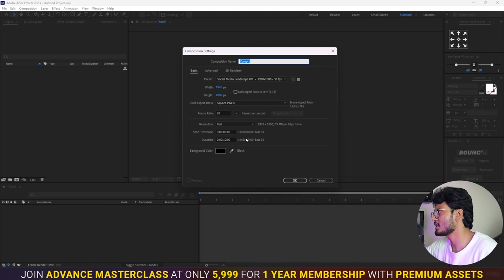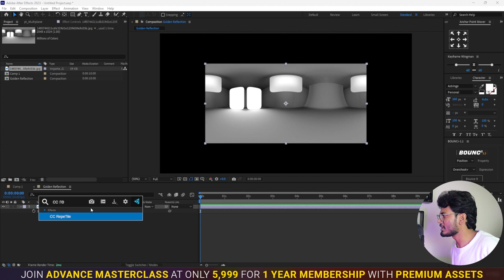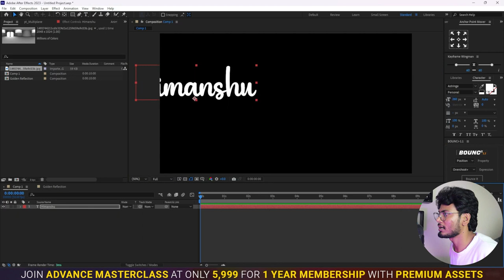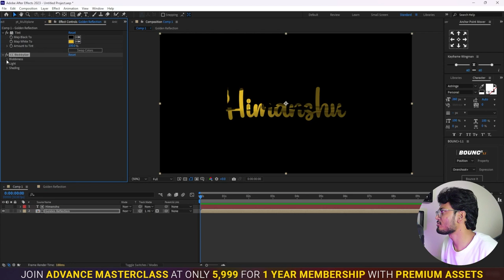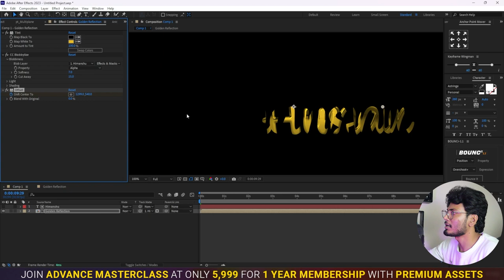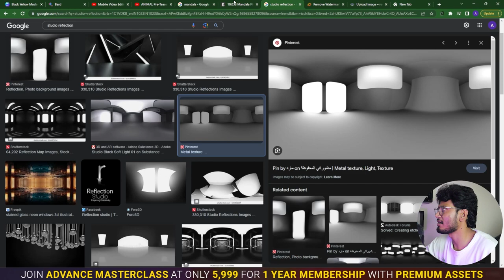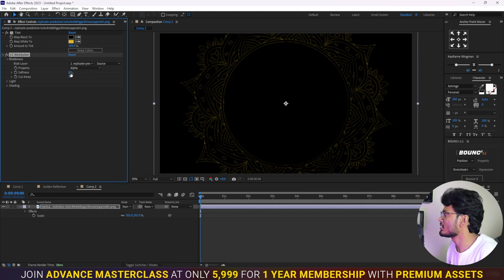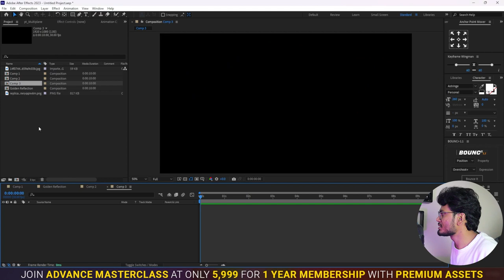How to Create Ranbir Kapoor Animal Movie Gold Text Style Full Tutorial in Hindi